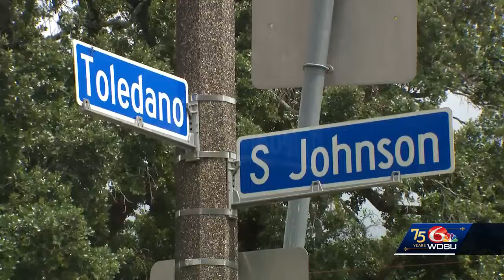Person surrenders after being barricaded in home for hours